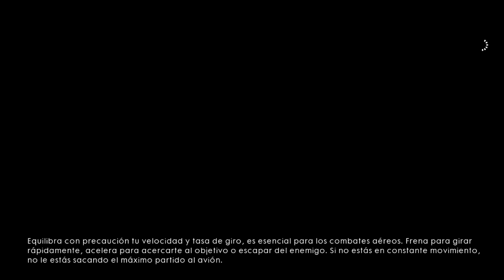BATTLEFIELD 1 Campaña Misión 9 AMIGOS DE ALTOS VUELOS: FORTE ET FIDELE [Gameplay Español 1080p]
Novena misión de la campaña de BATTLEFIELD 1!
Historia de guerra 3. Amigos de altos vuelos: Forte et fidele.